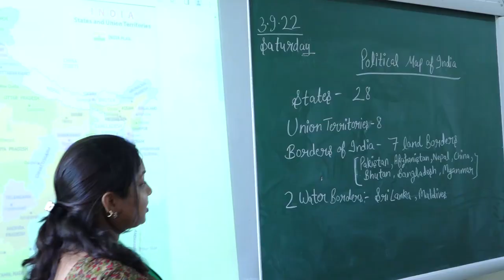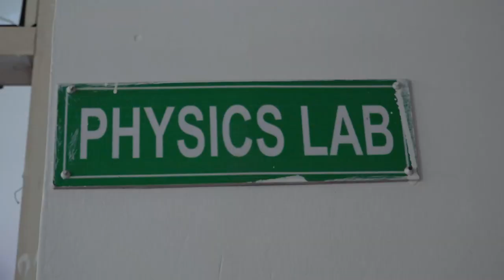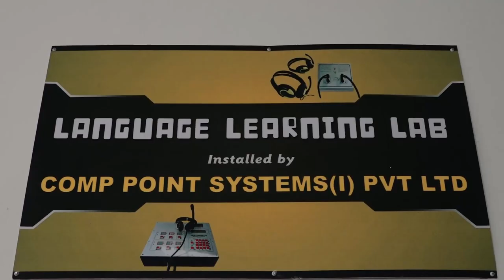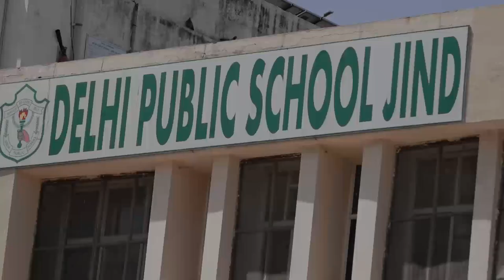Welcome in DPS